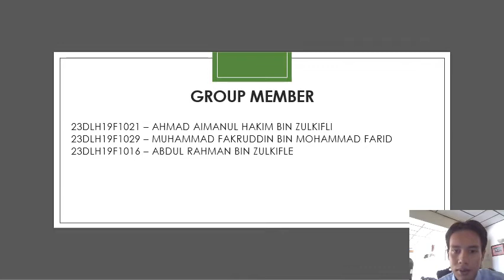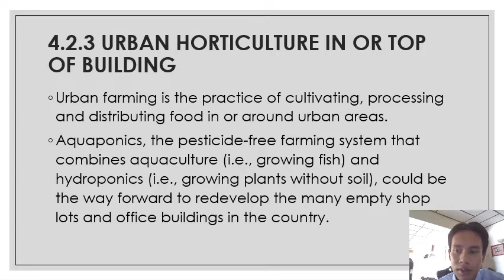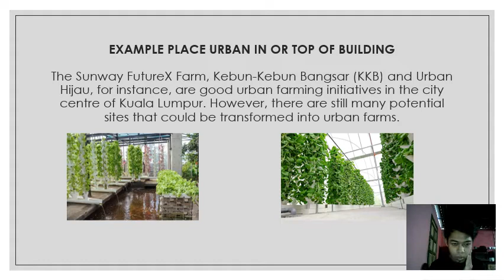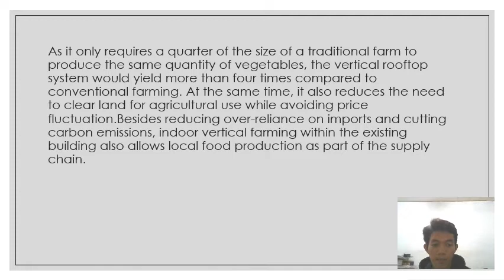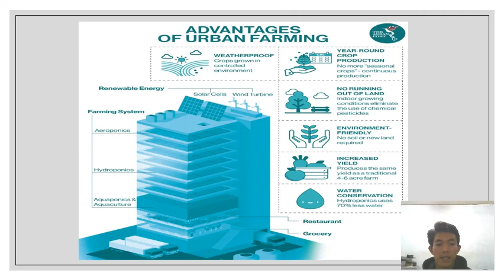DYL50312 URBAN HORTICULTURE (URBAN HORTICULTURE IN OR TOP OF BUILDING)